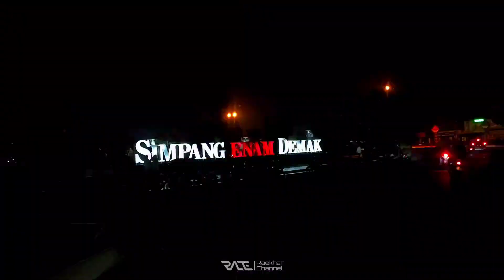Grebeg Besar 2022 Story WA Besaran